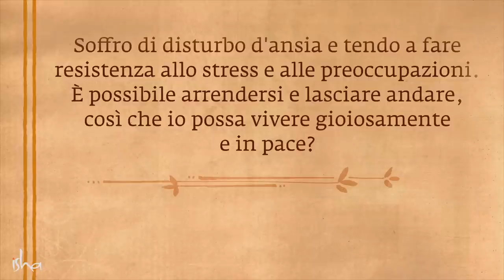Un Semplice Consiglio per Gestire l’Ansia | Sadhguru Italiano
Sadhguru parla di come vincere i disturbi d'ansia senza alcun tipo di supporto esterno.